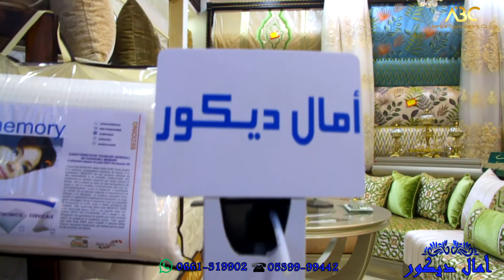أمال ديكور .محل فاخر للأثاث العصري والمفروشات المنزلية يقدم لزبنائه الكرام أجود أنواع الأثواب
لا تنسى أن تشترك في القناة وتقوم بتفعيل زر التنبيهات للمزيد من الفيديوهات ونشر لو تريد افادة الآخرين ونشر محتوى القناة